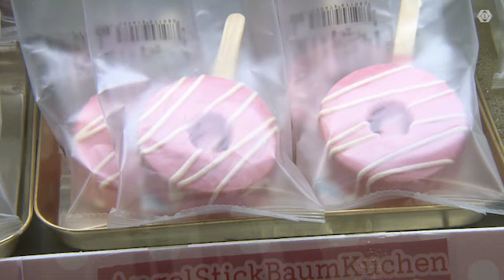全国から300種類超の“ご当地バウム”集結！『バウムクーヘン博覧会』松坂屋名古屋店で始まる 25日まで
全国のご当地バウムクーヘンを集めた「バウムクーヘン博覧会」が、松坂屋名古屋店で9月20日から始まりました。

アイスクリームのように棒に刺さった色とりどりの#バウムクーヘン。

全国47都道府県から300種類以上の「ご当地バウム」が集結していて、愛知県からは地元の日本酒・蓬莱泉を使った「お酒バウムクーヘン」が登場。

「羽根つきチーズバーム」は、ピザのようにバウムクーヘンの上にチーズなどが乗っている新感覚グルメです。

女性客：
「毎年バウムクーヘン博覧会は来ているので、『今年も来たか！』とお邪魔しました。バウムクーヘン総選挙で1位のブリュレバウムを絶対買って帰るという意気込みで」

ほかにも、47都道府県のバウムクーヘンから5つを選んで楽しめる商品も用意されています。

バウムクーヘン博覧会は9月25日までです。

2023年9月20日放送